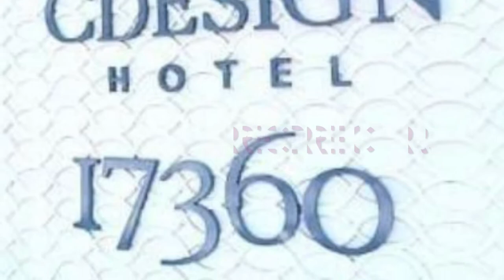Tour Hotéis do rio de janeiro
Tour por alguns  hotéis do rio de janeiro - brasil

-Wyndham localizado na barra rj

- hotel atlântico sul e hotel CDesign localiza-se no Recreio dos bandeirantes rj